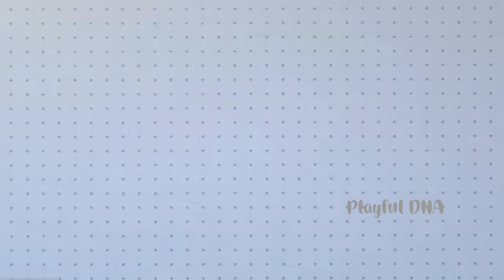DIY Easter crafts | Pista shell craft | Playful DNA | How to make crafts for Easter |Simple and easy